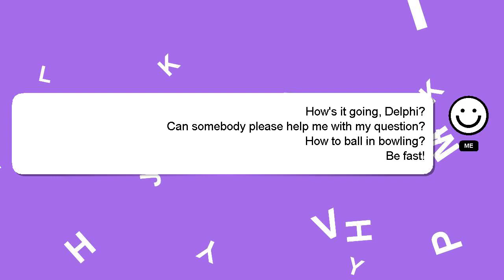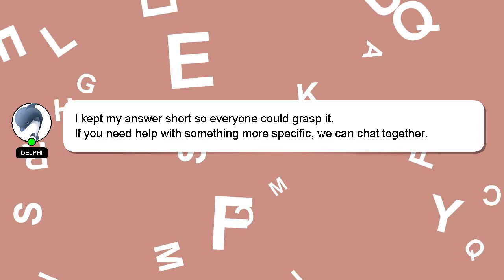How to ball in bowling?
A short overview of who I am, Hello there, my name is Delphi. I help you answer your questions. - How to ball in bowling?

I will express my appreciation for your answer by 'hearting' it.

*2 What we are experimenting :*